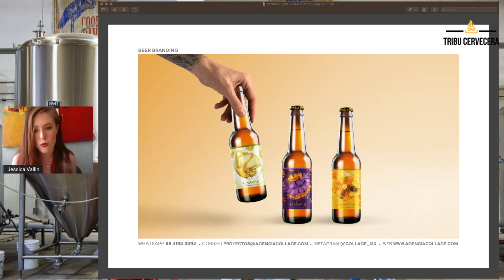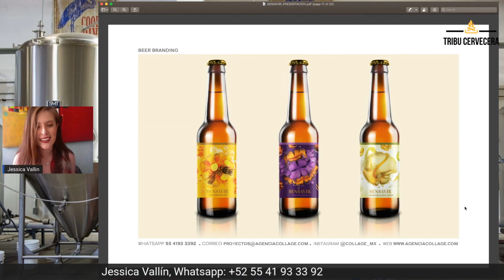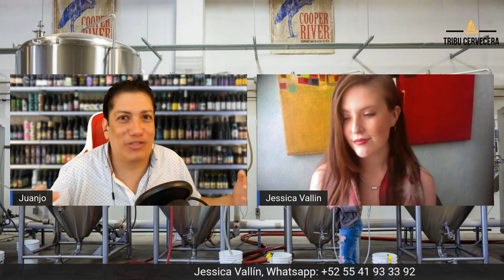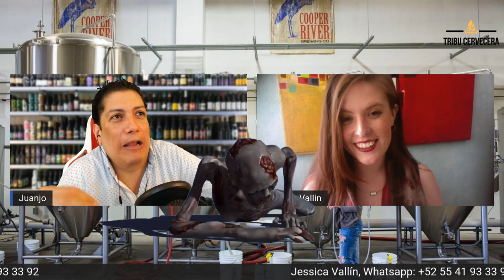Qué Miedo! Hacer una Cerveza Zombie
El 5% de una Cervezas es el líquido y el 95% es lo que te explicamos en este Clip. Y es que, qué miedo hacer una Cerveza Zombie.

No eres parte de la Membresía de Tribu Cervecera? 😱
Estás perdiéndote de mucho conocimiento.
Por un sólo costo mensual accede a Cursos, Masterclasses y Cursos en Vivo.